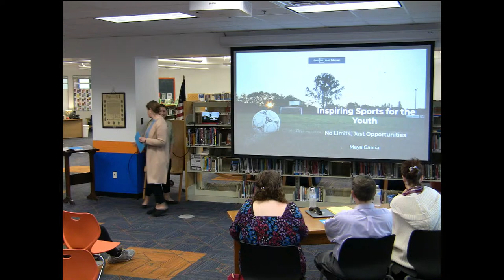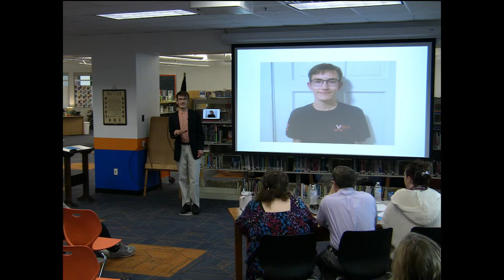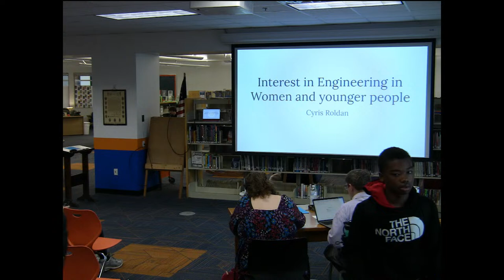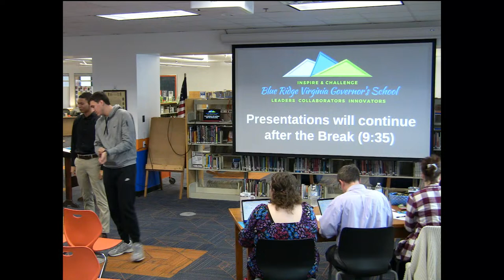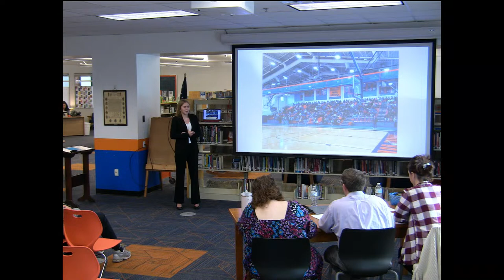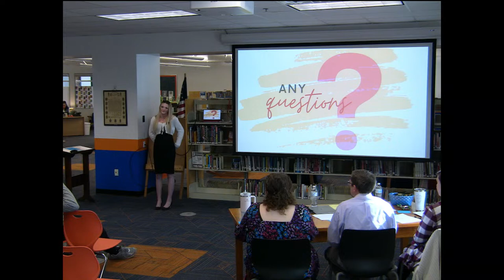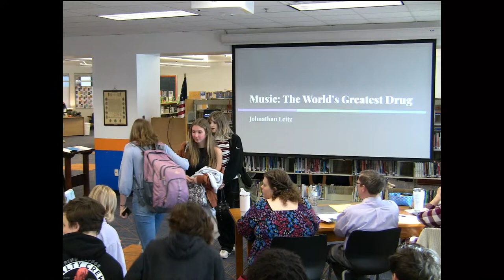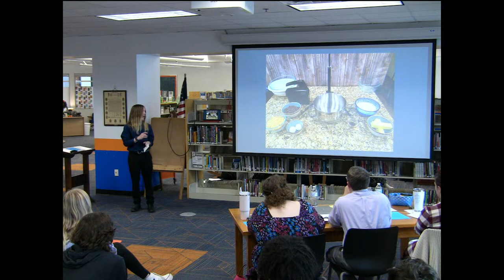Orange County High School Senior Capstone Presentations - Day 1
Orange County High School Day 1